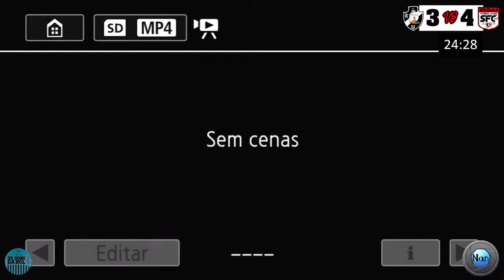Sub12 Vasco x Sogima * Taça os Donos da Bola julho/2021